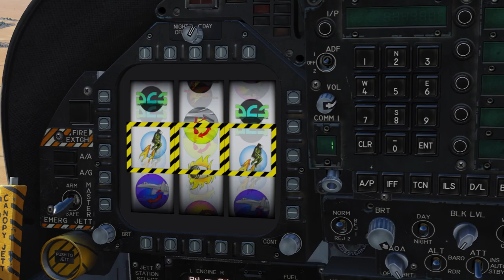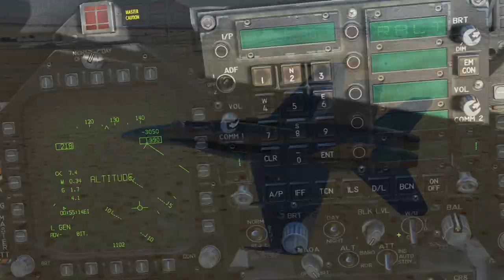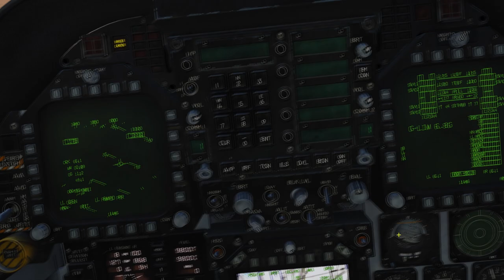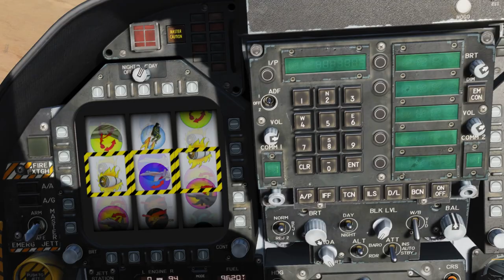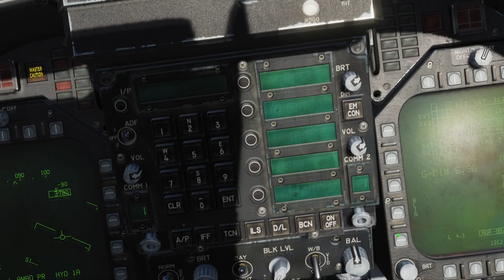Trying to land a F/A-18C Hornet on April Fools...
God damnit, Eagle Dynamics. I want my jackpot!